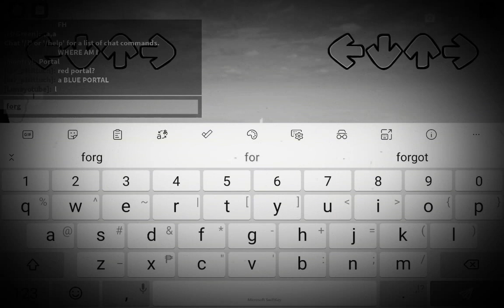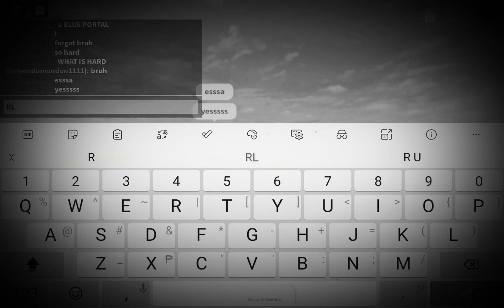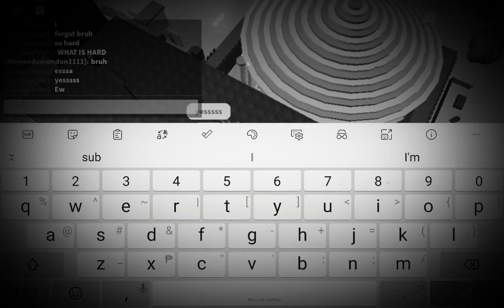rap battle is so hard but silver screen